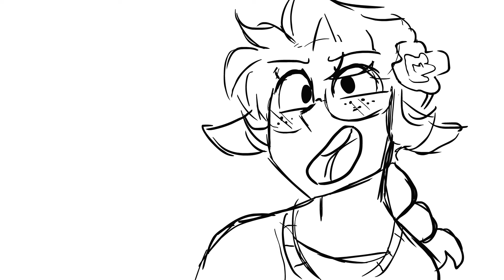Louise's Bullies - X-Kids - Original Series (ANIMATIC)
Special thanks to Parkinart (on instagram) for voicing Edolwyn and Jakeneutron for composing the entire background orchestration! Go check them out!

So... for years now I've been developing an original animated series called X-Kids. The pilot has been being concepted for months, and I'm only recently being given the free-time and resources to begin working on it. Here's a small snippet of the animatic from the official pilot that will release. at some point... I'm not exactly sure when, since I'm not an official company and am working on the art all by myself. However, I just wanted to test the waters to see how something original would do!

Edolwyn voiced by Parkinart
Louise, Bully 1 & 2 voiced by me!
Bully 2 voiced by Jakeneutron